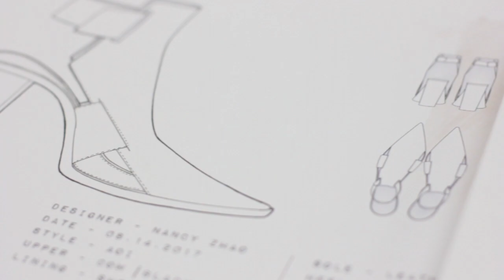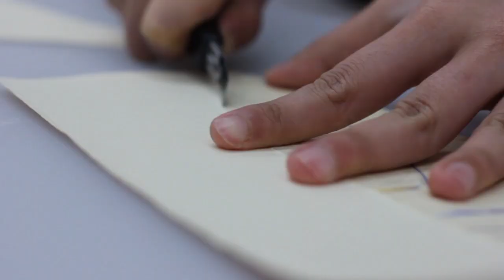REN SS18 - Custom Sneakers Process Video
A little glimpse into what I do. This is a pair of sneakers that I designed for my REN SS18 collection. Making shoes is an art form and I tried to capture that essence through this process video.

xx

Nancy